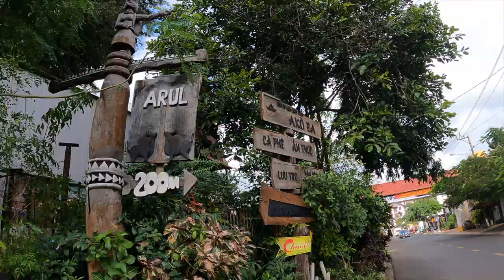Một Trong Những Quán Cafe Đặc Biệt Tại Ban Mê Thuột (Những ngày lang thang tại Buôn Ma Thuột Tập 1)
Ngày đầu tiên khi tới Ban Mê Thuột mình liền tìm tới quán Cafe này không chỉ bởi không gian, vị cafe mà cái bản sắc tại đây làm không chỉ mình Bình mà bất kỳ ai đều thấy thích và an nhiên đến lạ.
Hãy đến và trải nghiệm nhé!  cà phê Arul nằm giữa buôn Akô Dhông (đường Trần Nhật Duậtj, phường Tân Lợi, TP. Buôn Ma Thuột)
Tâm sự mỏng:
Bình Bụng Bự VLog xin chào anh chị em bạn bè trên Diu Túp.
Con đường đi tới nút vàng xa nôi ngàn dặm, nhưng mình sẽ cố gắng thực hiện từng bước.
Sẽ cố gắng ra những video chất lượng cho mọi người.
Cảm ơn cả nhà nhiều! Love you All.